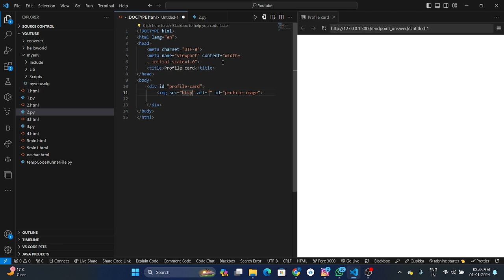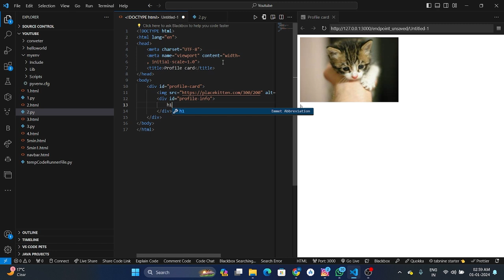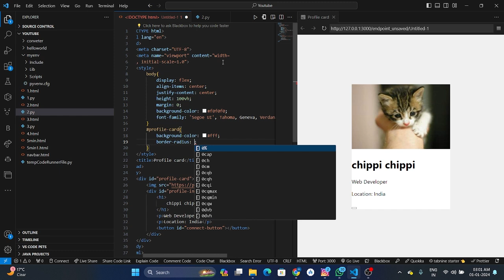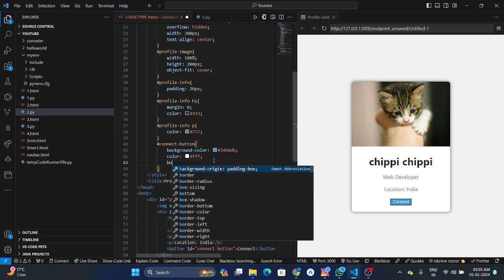Building a Stylish Profile Card with HTML and CSS 🚀 5 Minutes Project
🎨 Dive into the creation of an eye-catching profile card with this HTML and CSS tutorial! Join me in building a sleek and stylish profile card from scratch.

🖌️ What You'll Learn:

Structuring a clean HTML document.
Designing a responsive layout using Flexbox.
Styling with a modern color scheme and shadows.
Incorporating a dynamic profile picture with smooth scaling.
Crafting a centered and neatly arranged profile information section.
Enhancing user interaction with a vibrant, clickable "Connect" button.
🚀 Whether you're a beginner or brushing up on your web design skills, this tutorial is tailored just for you. Copy the code, customize it with your details, and showcase your own unique profile card!

📂 Get the code: [Link to GitHub Repository]